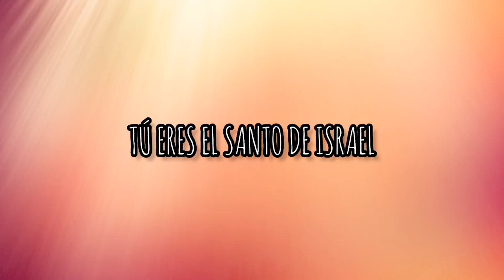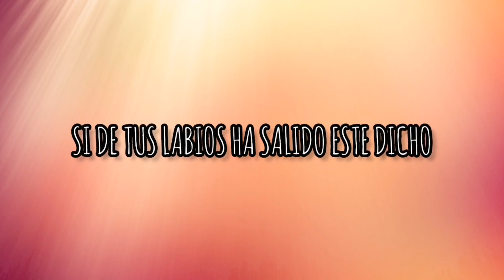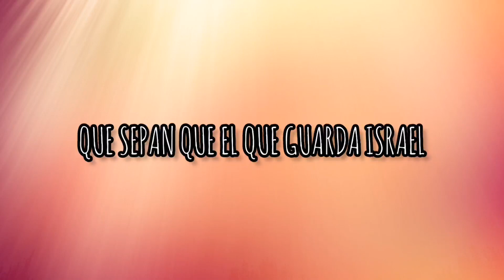Israel, Él Te Guarda (Letra) - Grupo Emmanuel